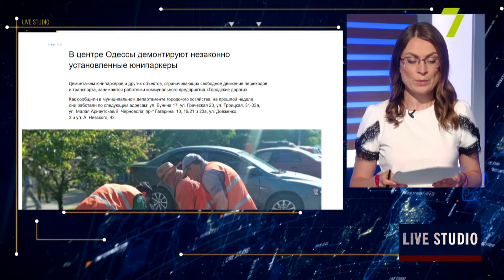В Одесі демонтують незаконно встановлені юніпаркери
на прямому зв'язку:
Андрій Московченко, громадський інспектор з безпеки на транспорті